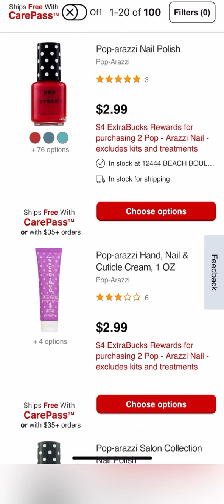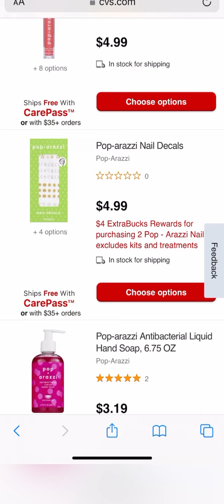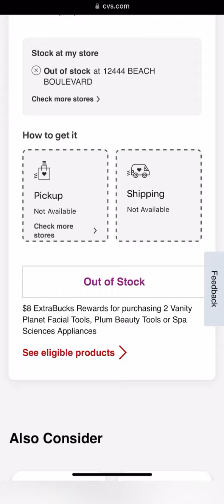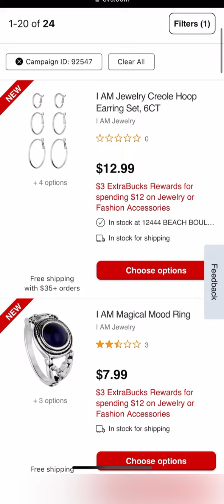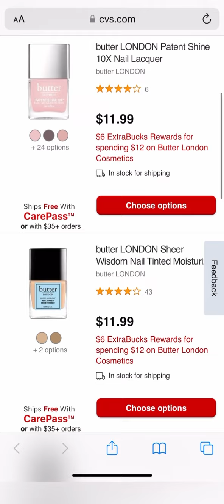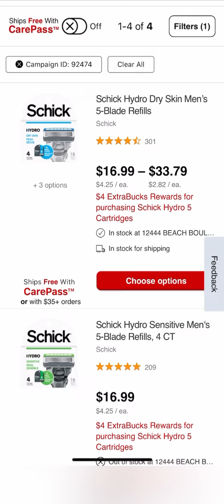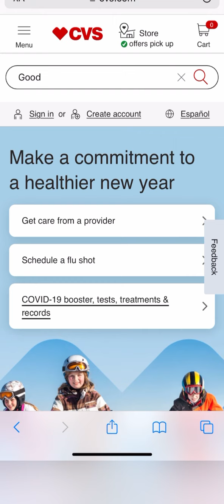Oferas NO ANUNCIADAS en cvs **01/15-01/21**